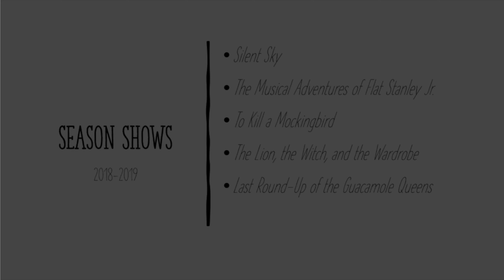2018 - 2019 Season Archive